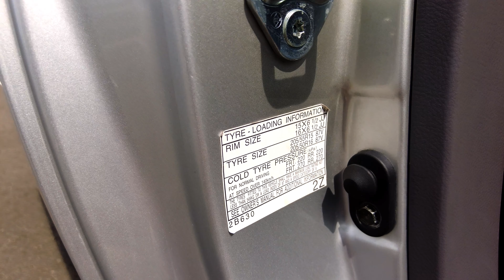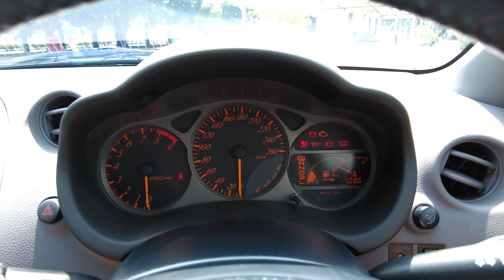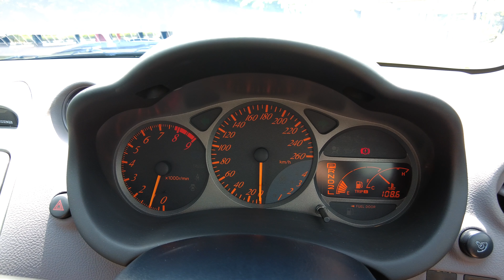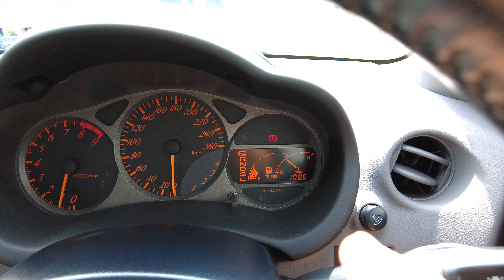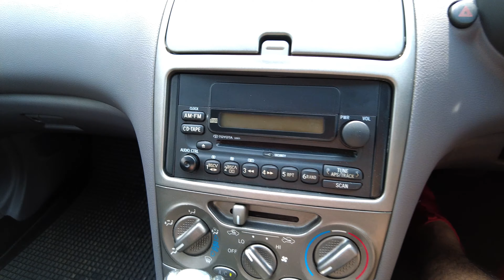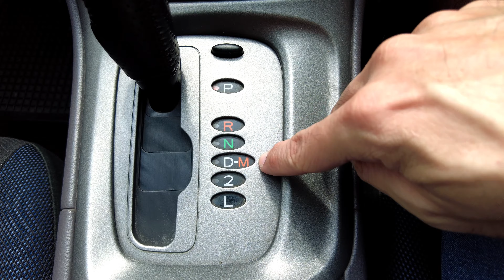TOYOTA CELICA (T230) | NOSTALGIA ZAMAN KEJAYAAN MOBIL SPORT JEPANG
OM BOS masih ingat dengan jelas, saat itu Tahun 2000 dimana pertama kali Toyota Celica Generasi Ketujuh ini diluncurkan. Om saat itu masih berusia 17 Tahun dan duduk di bangku SMA

Dibesarkan di Keluarga berkecupan bukan berarti semua keinginan Om dipenuhi begitu saja oleh Orang Tua Om. Papa selalu mendidik dengan keras, termasuk tidak memanjakan Om dengan materi yang berlebihan. OM BOS selalu naik kendaraan umum atau nebeng temen pulang dari sekolah pada saat itu

Suatu ketika saat sedang pulang menggunakan kendaraan roda tiga andalan OM BOS (Bajaj ya maksudnya, bukan Vanderhall), Om melihat sebuah Toyota Celica melintas disebelah Om. Waktu seakan berhenti sesaat dan Om bertekad suatu saat Om harus mempunyai mobil itu

20 Tahun kemudian, tepatnya pada Tahun 2020 OM BOS akhirnya bisa memenuhi salah satu Impian masa muda yakni memiliki sebuah Toyota Celica. Tuhan memang baik, Dia selalu memberikan kita kesempatan.

Banyak orang yang tidak berani bermimpi dalam Hidup ini, jangan pernah takut untuk bermimpi karena mimpi itu gratis. Dengan Berkat Rahmat Tuhan Yang Maha Kuasa dan dengan Kerja Cerdas, Om yakin dan percaya kita semua akan dapat mencapai mimpi-mimpi itu

Salam Sukses,
OM BOS